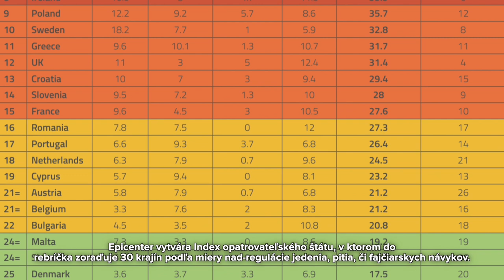Index opatrovateľského štátu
V ktorých krajinách sa vám politici starajú do života viac a v ktorých menej?

Index opatrovateľského štátu je rebríček krajín Európskej únie zostavený podľa toho, ako reguláciami obmedzujú jedenie, pitie, či fajčenie. Rebríček zostavuje každé dva roky iniciatíva EPICENTER network, ktorá združuje viaceré európske think-tanky. INESS pri zostavovaní rebríčka poskytuje relevantné informácie o Slovensku. Slovensko sa umiestnilo na 24. pozícii spomedzi 30 krajín. Oproti minulému vydaniu indexu, keď sa umiestnilo na 26. mieste, si mierne pohoršilo. Hlavným dôvodom bolo zvýšenie dane z cigariet a pomerne prekvapujúce výrazné zvýšenie zdanenia zahrievaného tabaku.